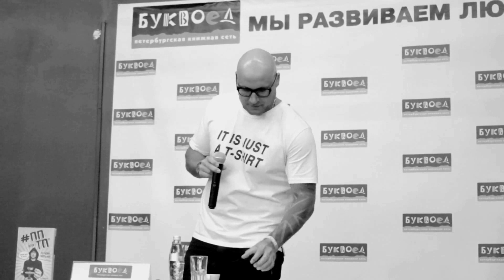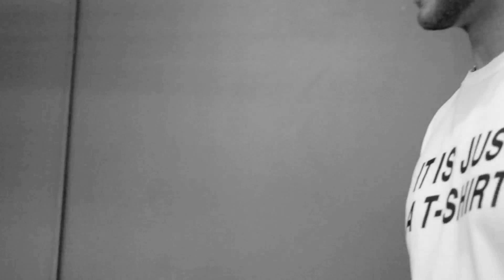Встреча с Василием Смольным в Буквоеде 19 апреля